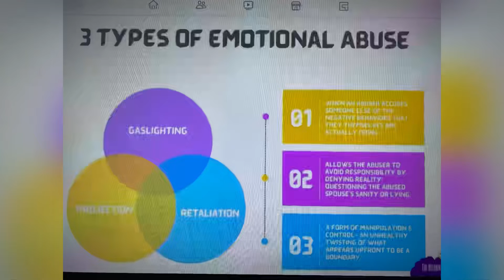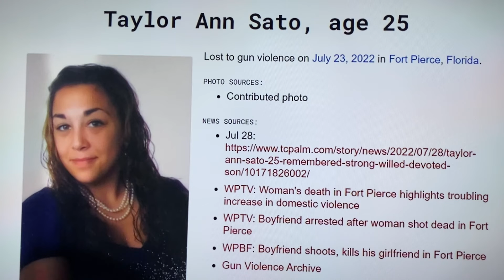FORT PIERCE, FLORIDA TAYLOR ANN SATO 25 BOYFRIEND ARRESTED AFTER SHE IS SHOT DEAD IN HER DRIVEWAY!